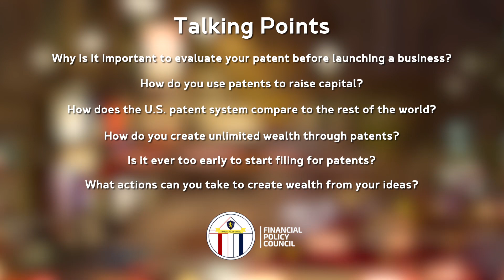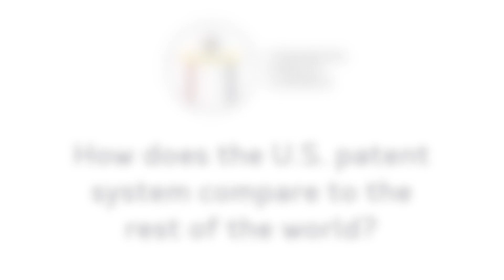Full Video- Monetizing Intellectual Property: Endless Power to Create Wealth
The mission of the Financial Policy Council Inc. (FPC), a research think tank and educational institution, is to formulate and promote sound public policy based on the principles of free enterprise and wealth creation as envisioned by the ideals of the American Founding Fathers.

Our goal is to ensure that America, the land of opportunity where freedom and prosperity have flourished, is not derailed by poorly formulated and reactive economic, fiscal and tax policy. In addition, our goal is to retain and reclaim America's leading role in the global economic community.